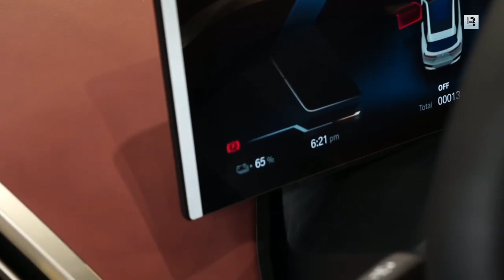2024 BMW IX Ultimate Electric Ultra SUV Exterior and Interior Details